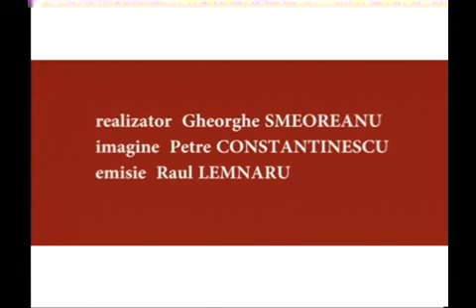Adrian Busu ADLE 2